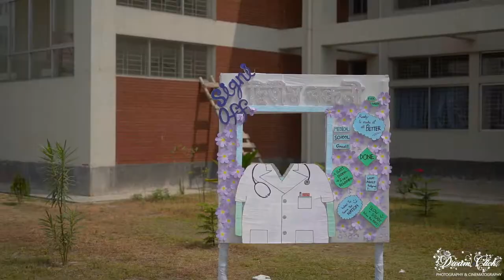Shaeed M Monsur Ali Medical Collage 2nd Batch(S-2) Rag Day-2022